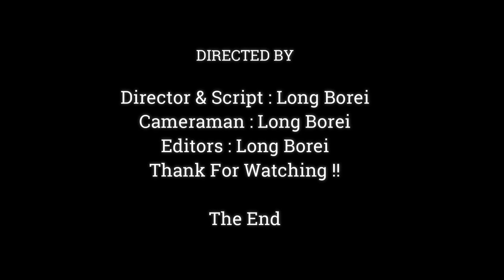EXTREMELY DRAMATIC.!!TINY NEWBORN DITO TRYING TO HUG MOM SWEET,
Dear all Value Visitor, This Videos We Want To Show You About ,EXTREMELY DRAMATIC.!!TINY NEWBORN DITO TRYING TO HUG MOM SWEET,